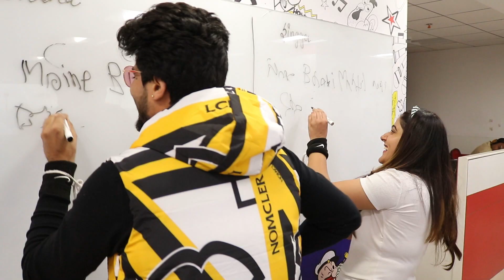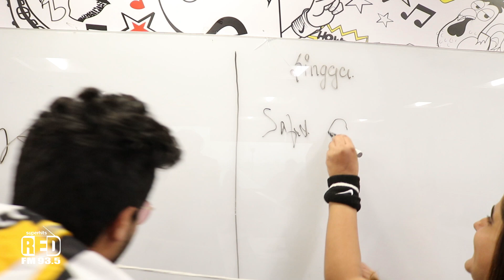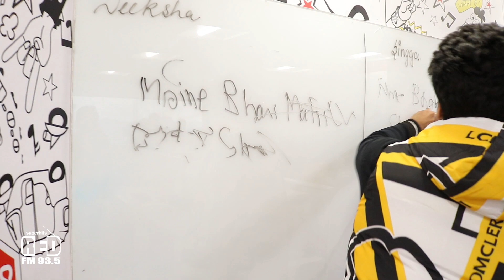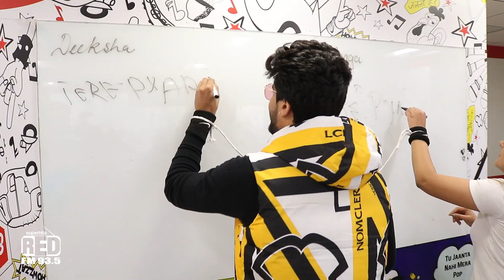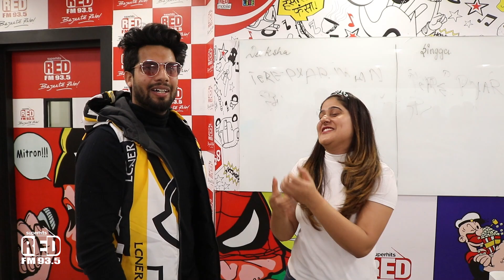Rj Deeksha's KYA GAME HAI WITH Shadow singer SINGGA!